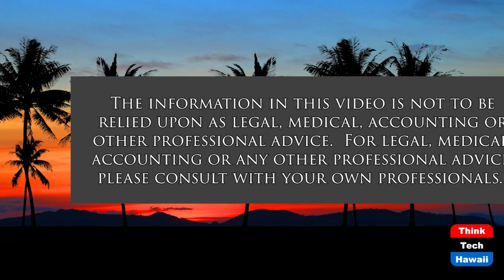Cloudwell Health Improves Public Health Options (Community Matters)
It is a Visionary Concept Whose Time Has Come.  The host for this show is Jay Fidell.  The guest is Vikram Acharya.

Vik Acharya, CEO of Cloudwell Heatlh, discusses the concept and development of his company, how it provides health care and treatment options for the people of Hawaii using telemedicine technology with local physicians, and how it is providing broad-based, efficient access to care even in in the time of covid and the doctor shortage.